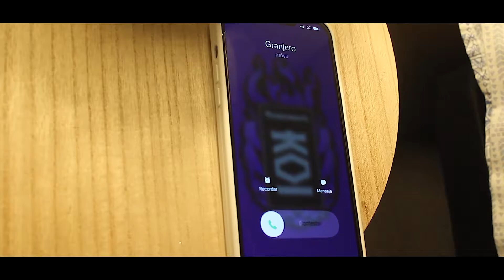Presentación para KOI - Deachx 🤠 2023